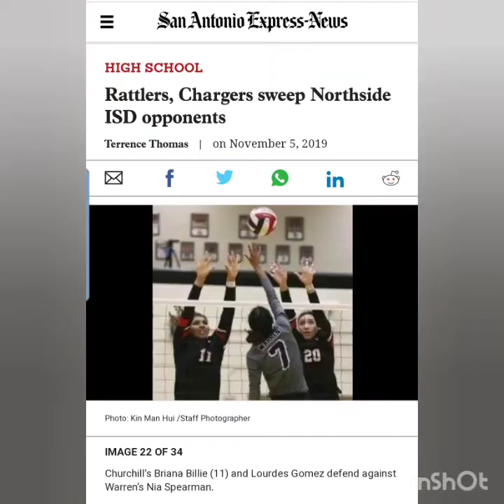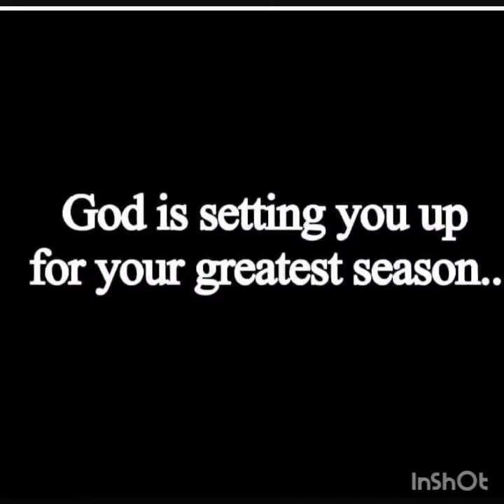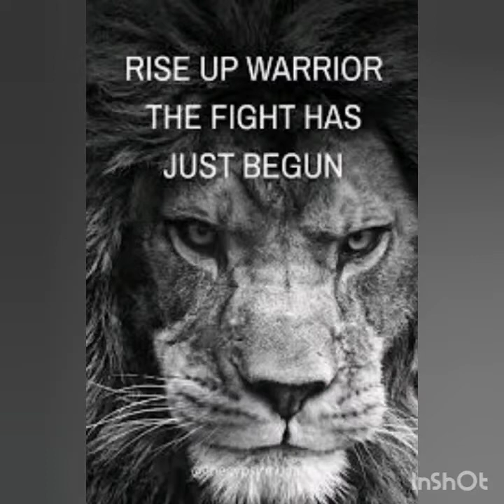Briana Billie Class of 2020 #10 MB Las Vegas Classic 2020